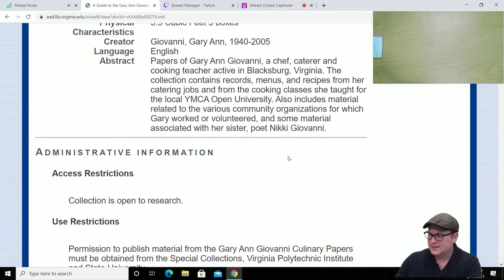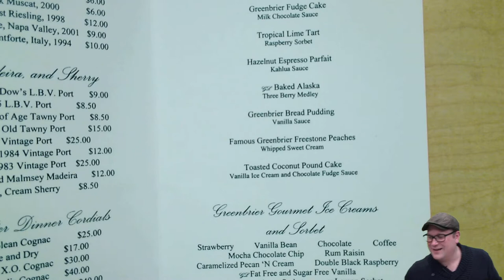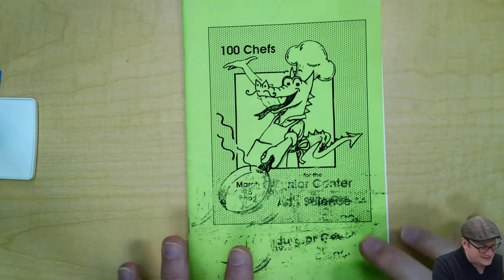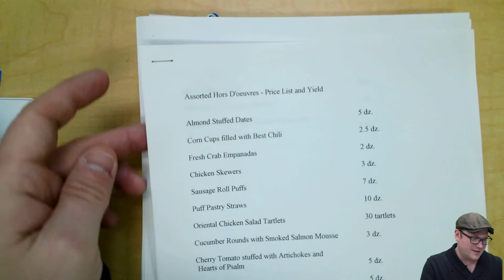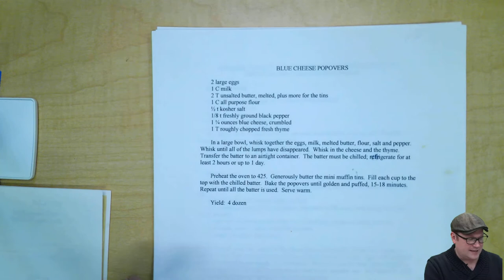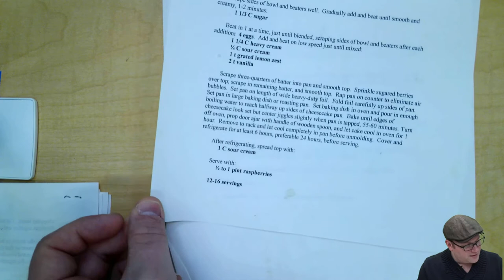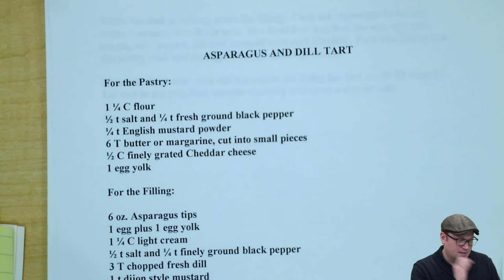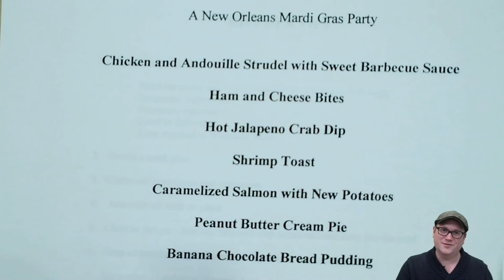Archival Adventures - Episode 6: Gary Ann Giovanni Culinary Papers (Ms2006-011)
Join us on this episode of Archival Adventures as we explore the Gary Ann Giovanni Culinary Papers (Ms2006-011)! Papers of Gary Ann Giovanni, a chef, caterer and cooking teacher active in Blacksburg, Virginia. The collection contains records, menus, and recipes from her catering jobs and from the cooking classes she taught for the local YMCA Open University. Also includes material related to the various community organizations for which Gary worked or volunteered, and some material associated with her sister, poet Nikki Giovanni.